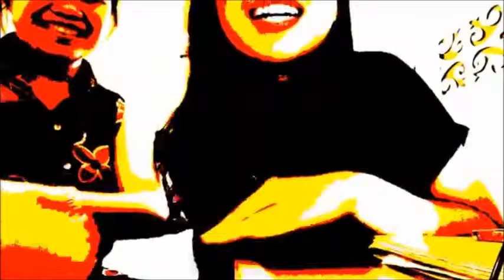VLOG#1 Movie day--Ted2 [ 我們日常的正常生活 ] 荔園遊 Meina Dinosaur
if you like us, please follow us on
facebook (meina dinosaur)
our own facebook:
our own instagram:
HOMEI: homei_2
CHRISTINA: christina_zischke